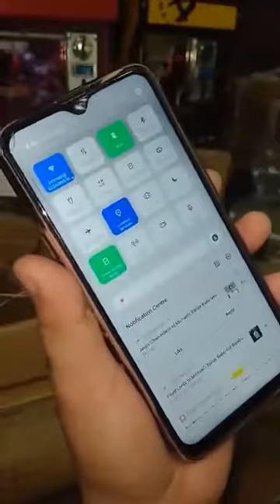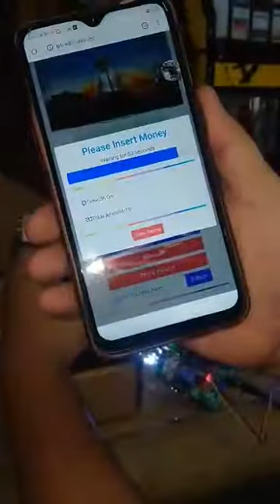DIY PISOWIFI KIT ASSEMBLY GUIDE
Available sa shoppee

Check out LPB SYSTEM PISO WIFI KIT with E-Loading licensed for ₱6,500 - ₱7,500.